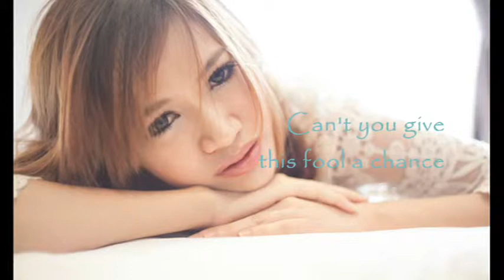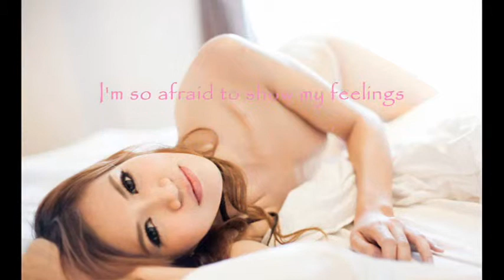Ocean Deep By Susan Wong